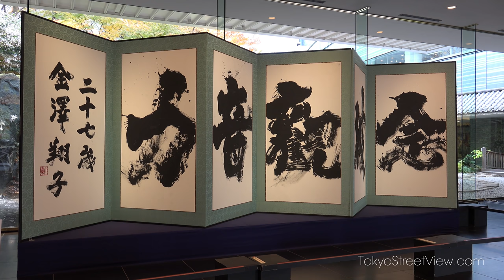Meguro Gajoen - Tokyo - 目黒雅叙園 - 4K Ultra HD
Built in 1935 as Japan’s first wedding complex, Meguro Gajoen is a mini-oasis in the middle of a mostly business district. Granted, Meguro Gajoen is not the most amazing place in Japan to visit, however this complex does offer some very interesting attractions including  indoor traditional restaurant/tea ceremony rooms, gardens with some gorgeous wooden painting fresque, a nice little pond and a selection of restaurants that are featured in the Tokyo edition of the famous Michelin Guide! If that’s not enough for you, make sure to visit the Meguro Gajoen Hyakudan Kaidan Festival usually held from the end of January to the beginning of March.